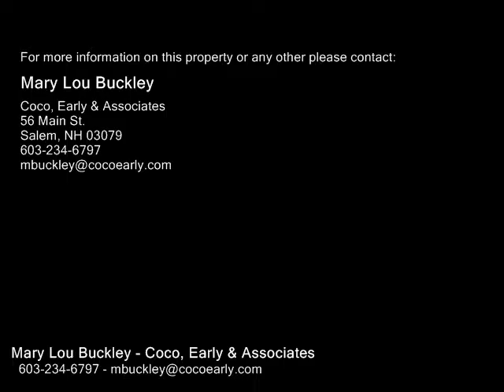9 Juniper, Windham NH 03087 - Single Family Home - Real Estate - For Sale -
9 Juniper, Windham NH 03087  Single Family Home  Real Estate  For Sale   METICULOUSLY AND LOVINGLY MAINTAINED...Lovely Cape style home with hard to find inlaw apartment.  Main house features beautiful and spacious dining room with hardwood floors and fireplace with wood insert open concept to fabulous remodeled kitchen with island, granite and tile back splash and Freshly painted, front to back living room. 2 large front to back bedrooms including the master bedroom and guest bathroom.  Stay out of the sun in the lovely screened in porch!  IN LAW FEATURESfully aoplianced eatin kitchen, family room, finished lower level, bedroom and bathall with a separate entrance.  SPECIAL FEATURES INCLUDE  newly paved driveway, deck, patio, beautiful gardens, 1 car garage and much more.  SO MUCH TO LOVE!!

Mary Lou Buckley
Coco, Early & Associates